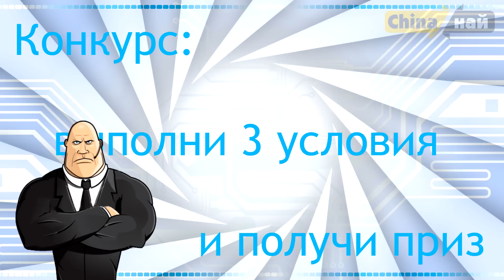10 КРУТЫХ ВЕЩЕЙ ДЛЯ ЗАЩИТЫ С АЛИЭКСПРЕСС.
1. Чехол для кредитки еще и еще
1. Магазин защитных кошельков RFID Protect
3. Перчатки от порезов и резерв
4. Персональная сигнализация немного другая
5. Фонарик дубинка и еще одна
6. GPS трекер RF-V16 и резерв
7. Тактическая ручка и резерв
8. Стальной НУ.. вы понимаете и на всякий
9. Мягкий уголок 2 метра и концевики для него 8шт
10. В оружейном магазине вашего города: "Перцовка" или "Факел 2" или любюй другой с натуральным перцем.
★ КОНКУРС, победителем становится случайный участник. Для участия нужно:
3. Оставить адекватный комментарий под этим видео.
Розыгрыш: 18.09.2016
Победитель: Николай Хальзов